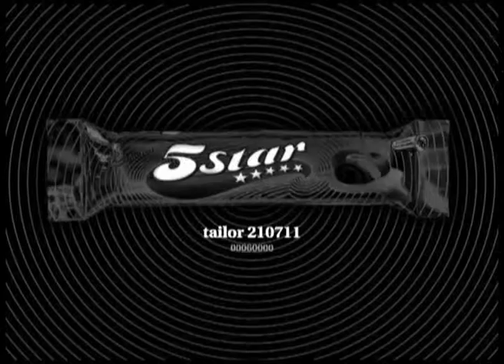India - 5star - Ramesh Suresh Tailor TV Commercial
Watch our TV commercial from India for 5star